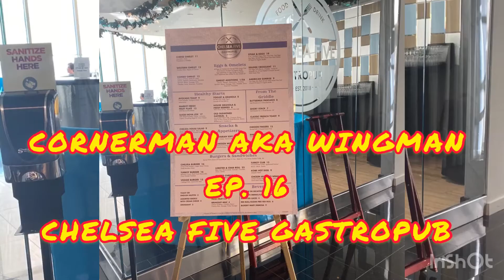CORNERMAN AKA WINGMAN EP.16: CHELSEA FIVE GASTROPUB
The Cornerman aka WINGMAN with Episode 16 visits an Atlantic City - The Chelsea 5 FIVE GASTROPUB in Tropicana Hotel & Casino’s Chelsea Tower!! Check it out!.

Cornerman shares videos his pro wrestling career, wing eating, neighborhood strolls and other cool adventures.